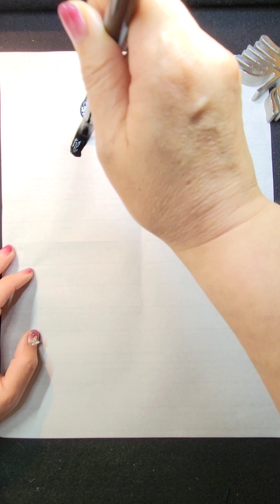【書道】2023年書道日本6月号課題「木簡」解説